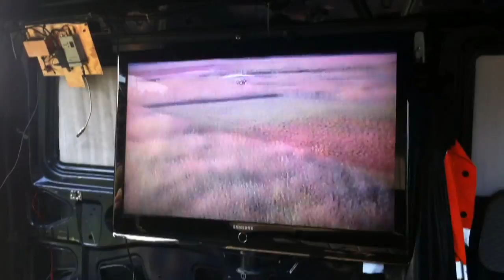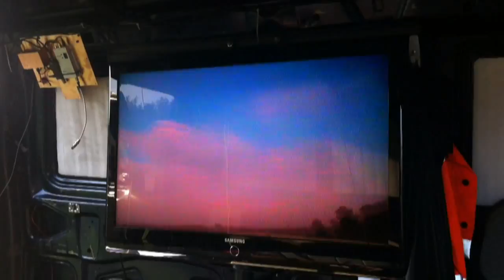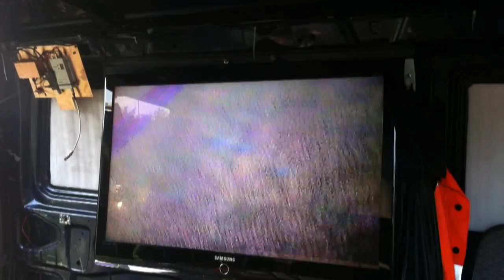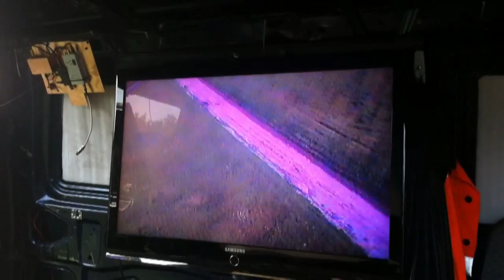Crazy FPV Russian car